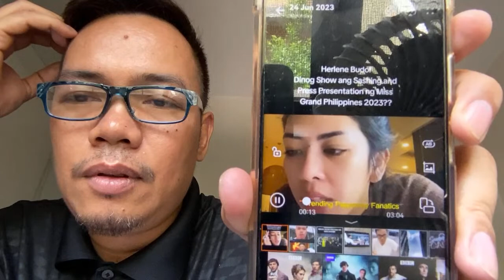HArlene Budol sa Q&A ng Miss Grand NAKIKIUSAP NA WAH I BASH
Wag nyo ko i-bash hirap na hirap nakao ilang araw nako di makakain ng maayos ilan sa pahayag ni Ms. Budol sa kanyang vlog
Enjoy the videos good vibes po tayo